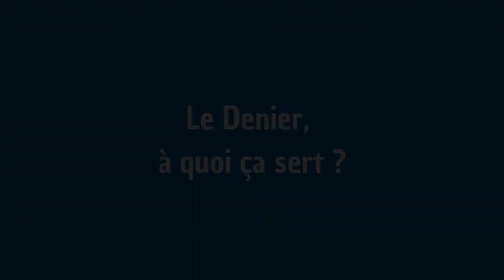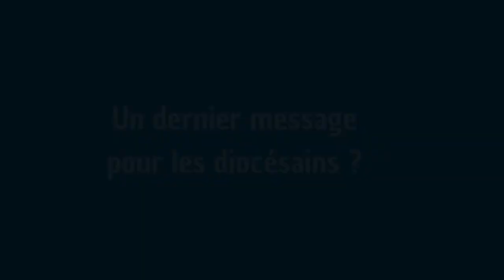Qu'est-ce-que le Denier de l'Eglise ? Réponse de Monseigneur Alexandre Joly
C'est quoi, le Denier de l'Eglise ? 🤔 Monseigneur Alexandre Joly répond en 3 questions !